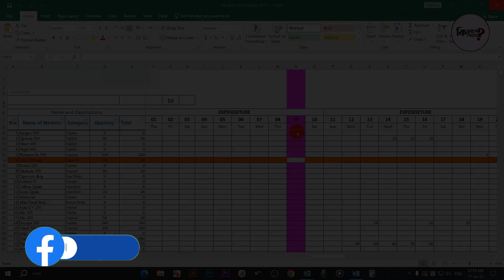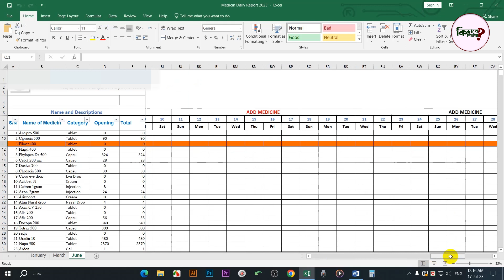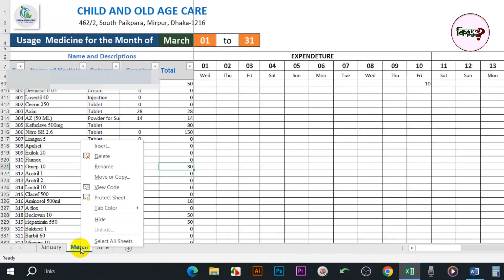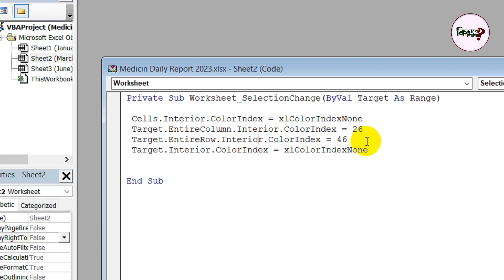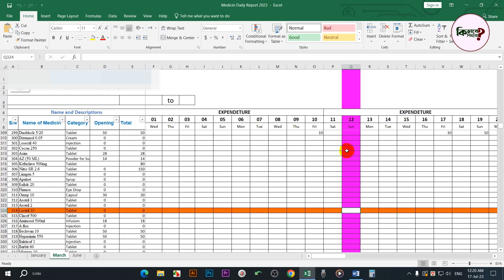How to Highlight Selected Cell's Rows & Columns in Excel? | Kivabe Shikhbo?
Hi Dear,
Start CODE from below:

 Cells.Interior.ColorIndex = xlColorIndexNone
 Target.EntireColumn.Interior.ColorIndex = 26
 Target.EntireRow.Interior.ColorIndex = 46
 Target.Interior.ColorIndex = xlColorIndexNone

End Sub

Welcome to our comprehensive tutorial on how to highlight selected cells, rows, and columns in Excel! Whether you're a beginner or an experienced user, knowing how to visually emphasize specific data in your Excel spreadsheets can greatly enhance your workflow and data analysis capabilities.

In this step-by-step guide, we'll walk you through various techniques and shortcuts to help you efficiently highlight and emphasize the important parts of your data. We'll cover both basic and advanced formatting options to cater to users of all skill levels.

Discover how to highlight individual cells with specific colors, shading, or font styles to draw attention to crucial data points. Learn how to quickly highlight entire rows or columns based on specific conditions or criteria using Excel's powerful conditional formatting feature.

Our tutorial will also introduce you to the concept of data bars, color scales, and icon sets, which enable you to visualize data trends and variances effortlessly. You'll be able to create dynamic and interactive spreadsheets that convey information in a clear and impactful manner.

No matter the version of Excel you're using, whether it's Excel 2010, Excel 2013, Excel 2016, Excel 2019, or Excel 365, our tutorial will provide you with the knowledge and skills to master the art of highlighting cells, rows, and columns like a pro.

Don't let your data go unnoticed—start watching our tutorial today and elevate your Excel game by mastering the art of highlighting selected cells, rows, and columns!

Share the love, spread the word:
1) Share this free course with a friend